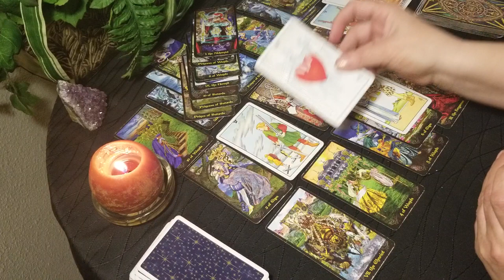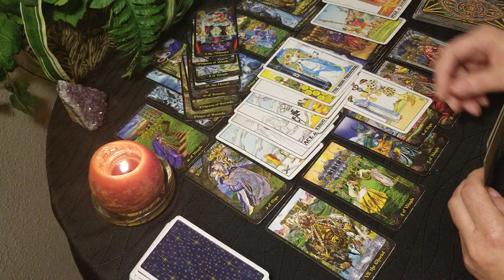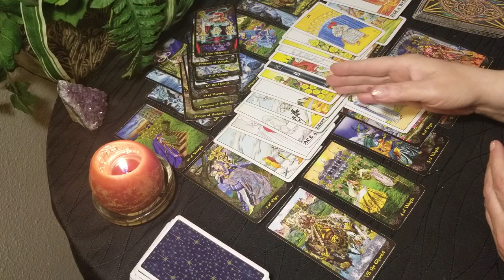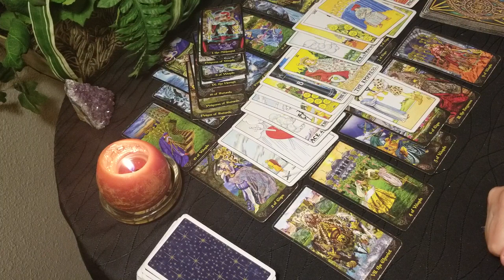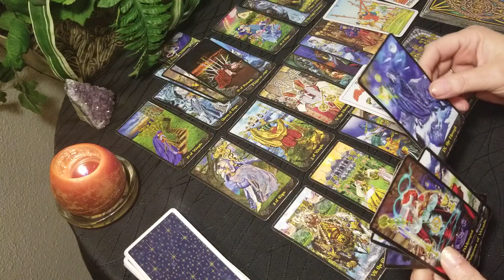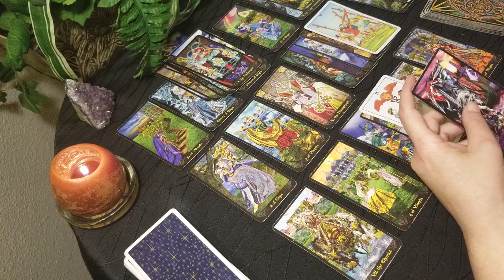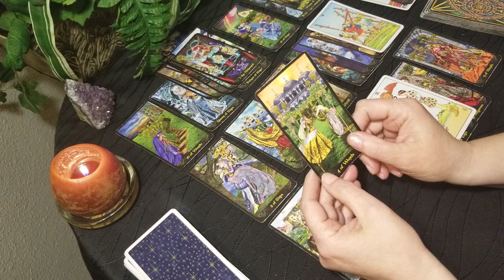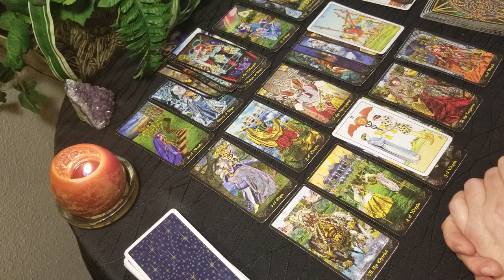TAURUS - IT'S ALL ABOUT TO BREAK OPEN!